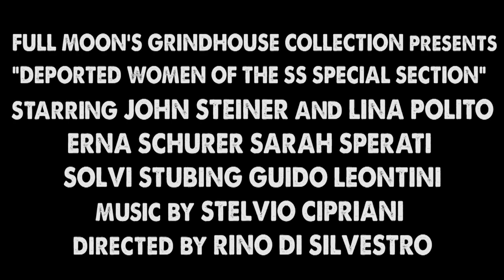Deported Women of the SS Trailer GRINDHOUSEFLIX COM